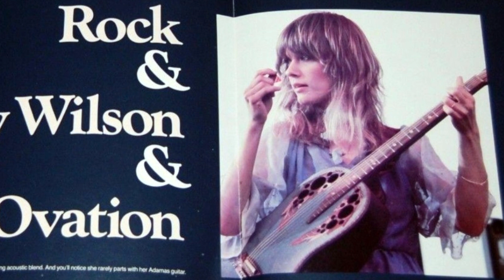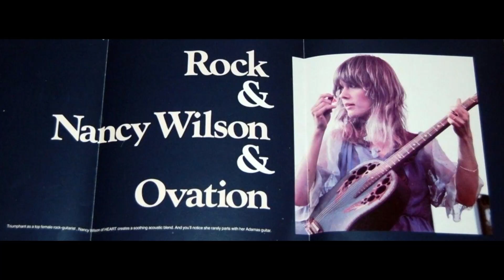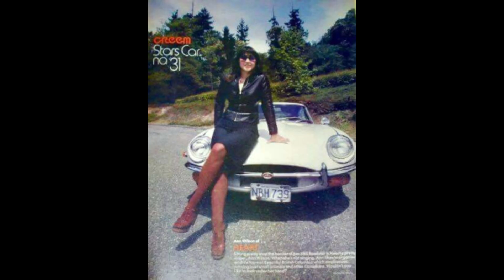Heart Interview 1978 Rock Around The World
I edited out the music so you just get the interview.  I tried to match up with pics with the conversation. Have fun, Heartmongers!